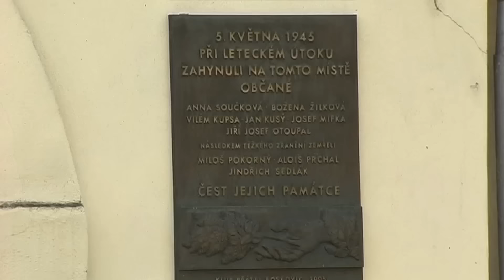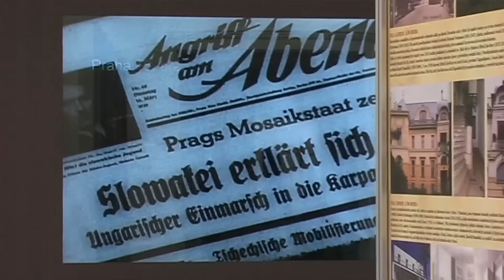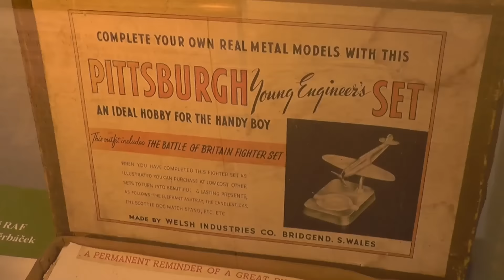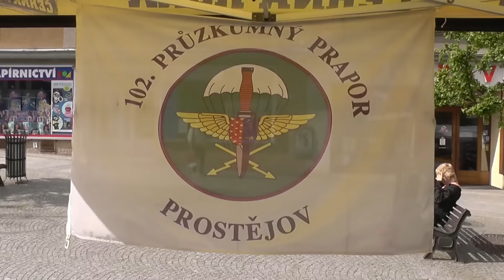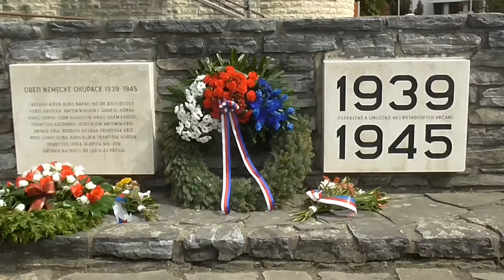Oslavy 70. výročí osvobození v Boskovicích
Od 5. do 8. května 2015 probíhaly v Boskovicích připomínkové akce k 70. výročí osvobození Československa a ukončení druhé světové války. Na Masarykově náměstí byl umístěn letoun Spitfire a v pátek 8. května zaplnila náměstí vojenská technika Vojenského veteran klubu Boskovický sedmizubec  a Kozohorské divize z Brna.